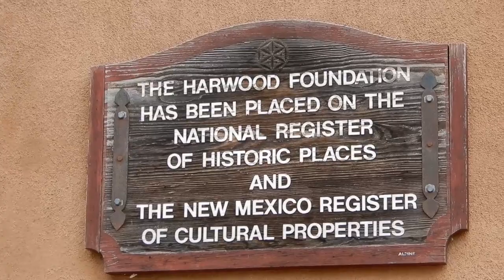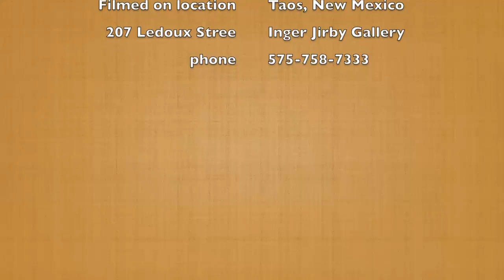Interview with Expressionist Artist Inger Jirby in Taos New Mexico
On a recent trip to Taos, New Mexico I was very fortunate to have a brief Interview with artist Inger Jirby at her gallery on Ledoux Street. Learn more about the artist at jirby.com website and contact her there or at This video is uploaded through YouTube channel: blessings427 Art Promotions. RT 04:36

This channel  features short videos about art, film, music, travel, inspirational (sometimes experimental), educational mini-docs created by Karen E. Francis, producer of the TV series "Heart of the Matter."  Trailers about the family movie CHRISTMAS RIDE (PG) are spotlit here.

Learn More about Academy Award Qualified Family Feature Christmas Ride (PG) Movie

Lors d'un récent voyage à Taos, au Nouveau-Mexique, j'ai eu la grande chance d'avoir une brève entrevue avec l'artiste Inger Jirby dans sa galerie de la rue Ledoux. Cette vidéo a été mise en ligne sur la chaîne YouTube: blessings427 Art Promotions. RT 04:36

 Cette chaîne propose de courtes vidéos sur l'art, le film, la musique, les voyages, des mini-documents pédagogiques inspirants (parfois expérimentaux) créées par Karen E. Francis, productrice de la série télévisée "Heart of the Matter". Les bandes-annonces du film de famille CHRISTMAS RIDE (PG) sont éclairées ici.

Pour recevoir les notifications de nouvelles vidéos, les abonnés peuvent cliquer sur le symbole d'engrenage ou l'icône de cloche après s'être abonnés. Merci.

 Veuillez regarder: "Entretien avec Phillip Payne, sculpteur à Scottsdale, Arizona"

På en ny resa till Taos, New Mexico var jag mycket lycklig att ha en kort intervju med artist Inger Jirby på hennes galleri på Ledoux Street. Den här videon laddas upp via YouTube-kanal: blessings427 Art Promotions. RT 04:36

 Den här kanalen innehåller korta videor om konst, film, musik, resor, inspirerande (ibland experimentella), pedagogiska mini-dokument skapade av Karen E. Francis, producent av tv-serien "Heart of the Matter". Trailers om familjefilmen CHRISTMAS RIDE (PG) är spotlight här.